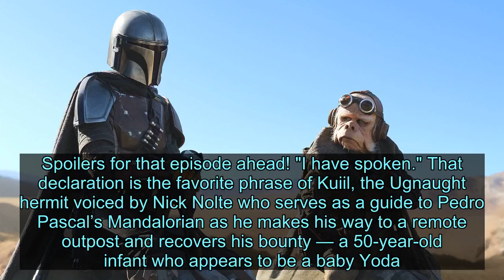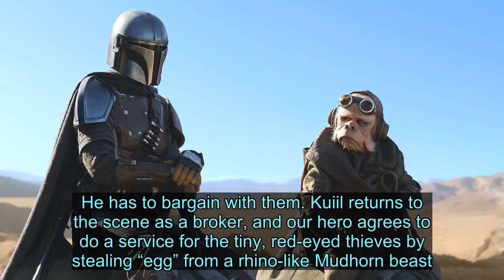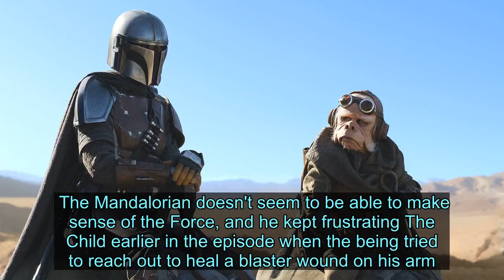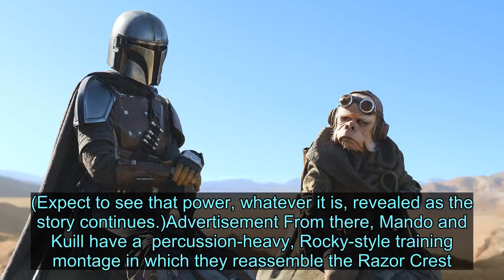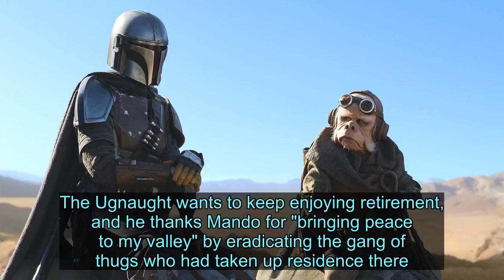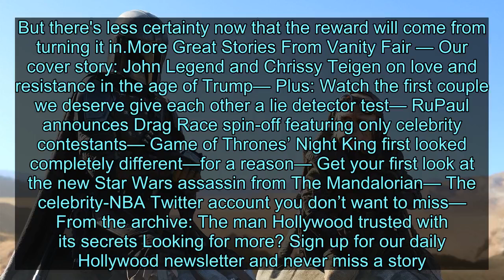The Mandalorian Episode Two Recap: How to Make Friends and Influence Jawas - News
In the second episode of The Mandalorian, our hero is trying to make his way back to his Razor Crest ship with the adorable little bounty in tow. The title of this chapter is “The Child,” which is itself a spoiler if you haven't watched the first installment. Vanity Fair explores all of this in our new podcast Still Watching: The Mandalorian, which covers everything up to the second episode of the series, which launched on Disney+ Friday. Spoilers for that episode ahead! "I have spoken." That declaration is the favorite phrase of Kuiil, the Ugnaught hermit voiced by Nick Nolte who serves as a guide to Pedro Pascal’s Mandalorian as he makes his way to a remote outpost and recovers his bounty — a 50-year-old infant who appears to be a baby Yoda. After defeating a group of guards and taking out his makeshift partner IG-11 (Taika Waititi), who was determined to execute the child, the Mandalorian finds he has a problem. Getting back off-world with his quarry won’t be possible because Jawas have dismantled his starship while he was off galavanting with killer droids and domesticated blurrgs. As Joanna Robinson and I discuss on Still Watching, the Jawas are not mere scavengers, but actual dirtbags. (They explode as such when the Mandalorian’s tuning-fork gun blasts them to smithereens.) After a brief foot chase that played like an Old West train heist, the Mandalorian realizes he can't defeat the Jawas. He has to bargain with them. Kuiil returns to the scene as a broker, and our hero agrees to do a service for the tiny, red-eyed thieves by stealing “egg” from a rhino-like Mudhorn beast. After being repeatedly pulverized by the beast, all hope seems to be lost. Then the killing hit doesn't actually strike. The Mandalorian looks up to see The Child using the Force to keep it floating helplessly in midair. After killing the creature, The Mandalorian retrieves its golden egg — which looks like a basketball covered in ramen noodles. Inside is the golden goodness, which the Jawas scoop up and devour like a group of first-graders with a packet of Fun Dip. The Mandalorian doesn't seem to be able to make sense of the Force, and he kept frustrating The Child earlier in the episode when the being tried to reach out to heal a blaster wound on his arm. (Expect to see that power, whatever it is, revealed as the story continues.)Advertisement From there, Mando and Kuill have a percussion-heavy, Rocky-style training montage in which they reassemble the Razor Crest. Meanwhile, Baby Yoda goes to sleep in a kind of post-Force hibernation. Directed by Rick Famuyiwa (The Wood, Dope), Chapter Two is more about character building than starship reassembly. The plot is relatively simple,